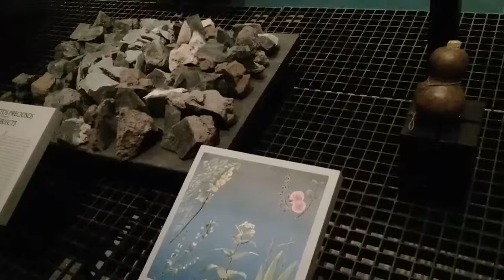Museo de la Cultura Maya -Chetumal